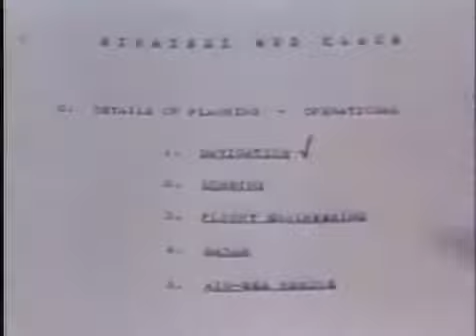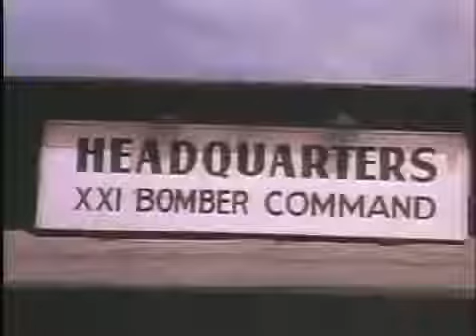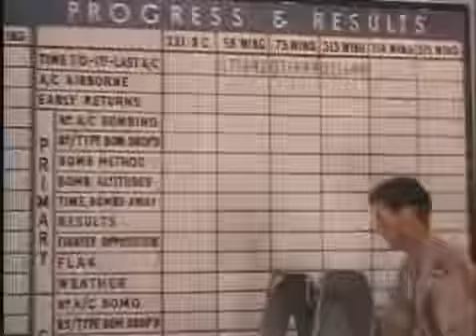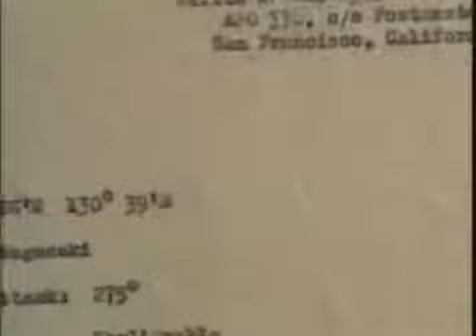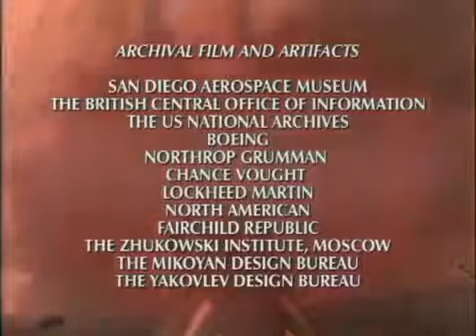Clash of Wings 11 True Airpower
Episode List 01 - The Bluff is Called 02 - The Plunge Into Reality 03 - Hitlers Biggest Gamble 04 - Wings of the Rising Sun 05 -.